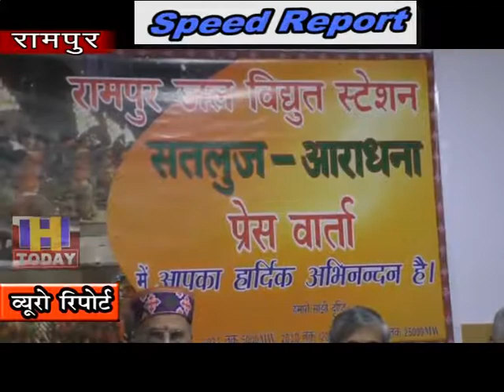7 oct SPEED NEWS 3